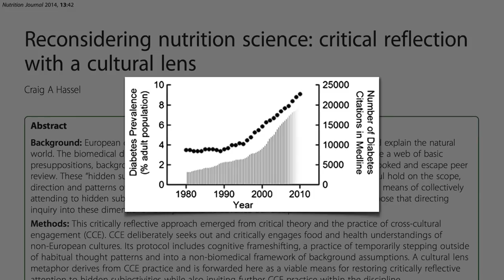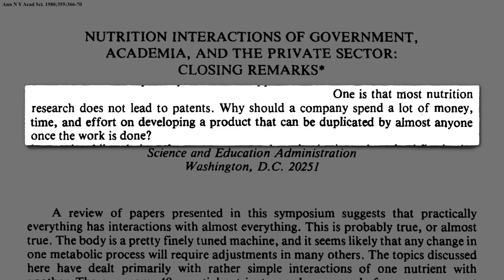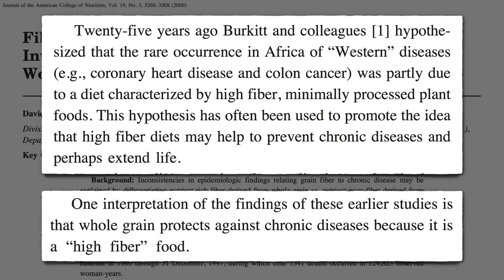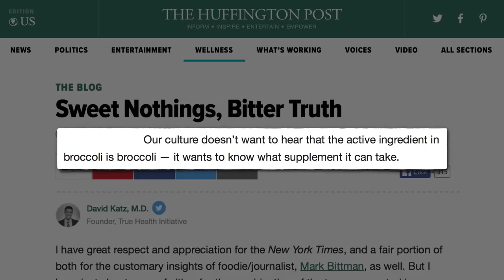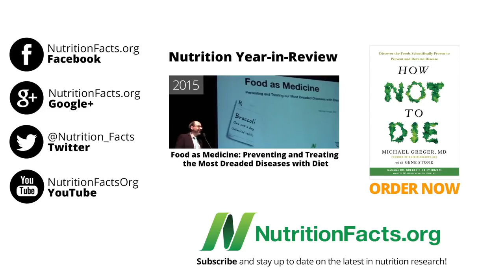Бизнес на Здоровом Питании - Доктор Майкл Грегер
Почему здоровое питание является предметом наживы?